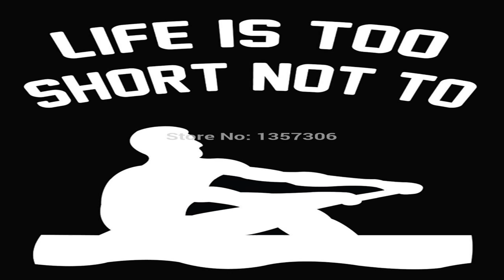Kayak Kayaker Paddle Canoe White Decal Sticker Die cut White Decal Sticker